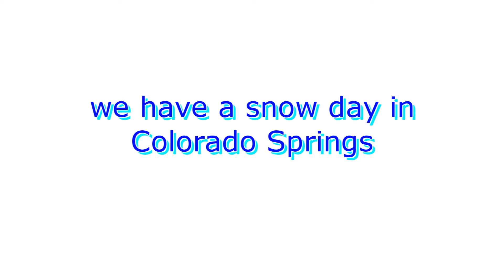Snow Video Colorado Springs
Every once in a while we get a good snow day in Colorado Springs. This is a video of what it looks like when we get 6-10 inches of snow. Roads do get slippery, cars get stuck, but schools get cancelled, kids come out to play and people relax. It is a great time to slow down and enjoy life. In Colorado Springs we are lucky to have enough snow to cancel school one day out of the year.

Addresss: 6189 Lehman Drive #200,